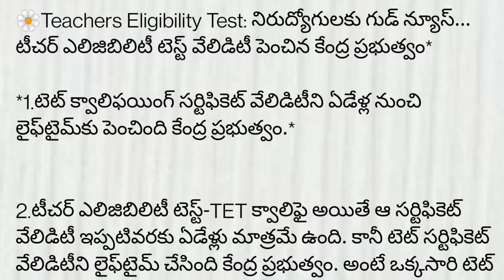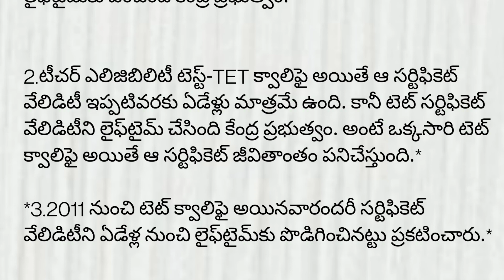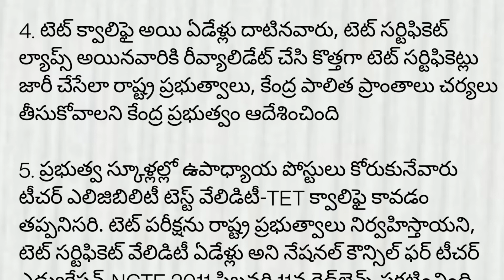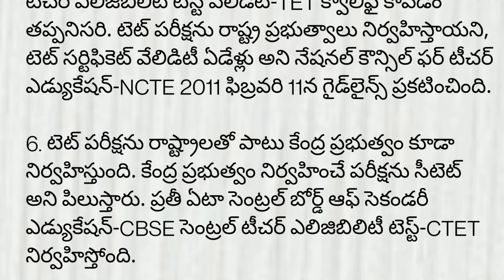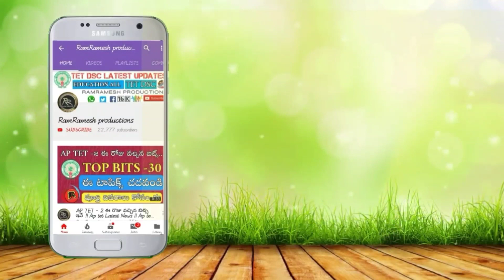TS TET LATEST NEWS TODAY | TS TET LATEST UPDATES TODAY | TS DSC LATEST NEWS TODAY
⬆️TS TET Paper-2 Syllabus Topics వారిగా ఎన్ని మార్కులు ఏ టాపిక్స్ నుండి వస్తున్నాయి తెలుసుకోండి⬇️